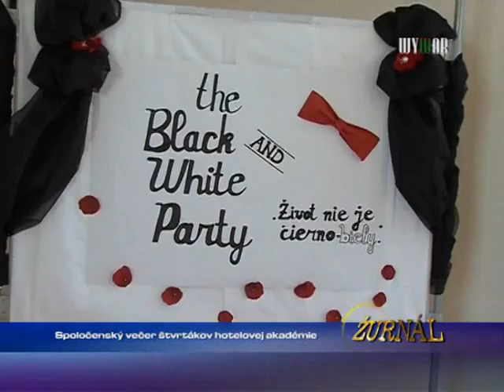Spoločenský večer štvrtákov hotelovej akadémie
1474